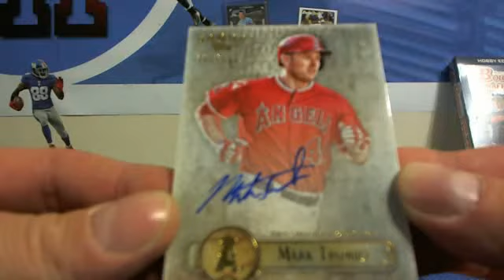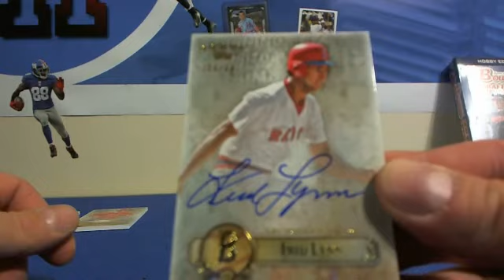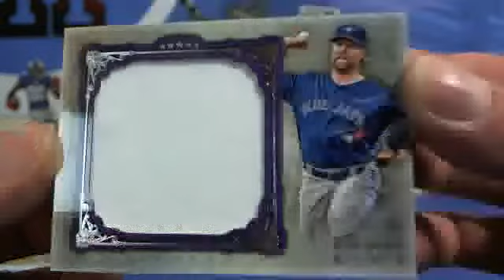1 Box Break ~ 2013 Five Star Baseball